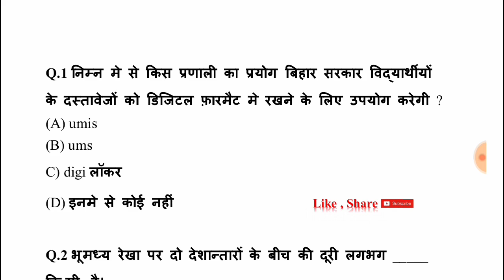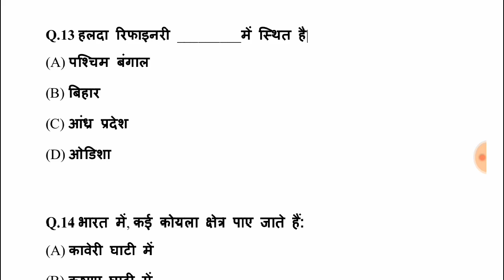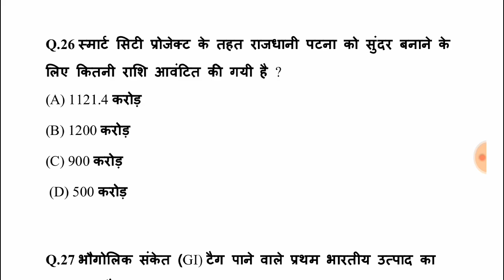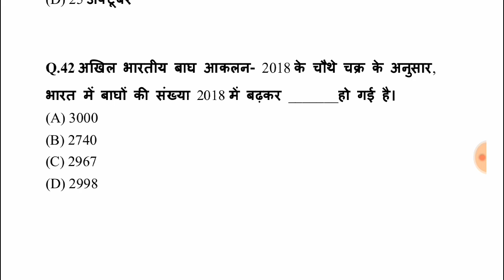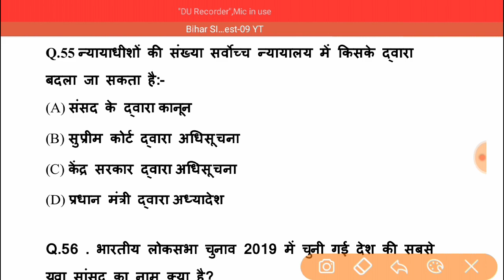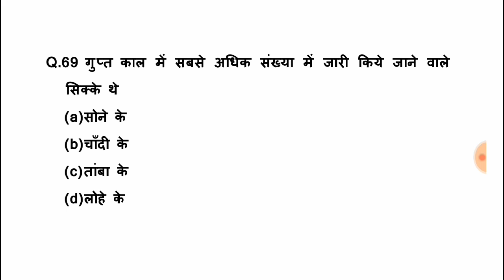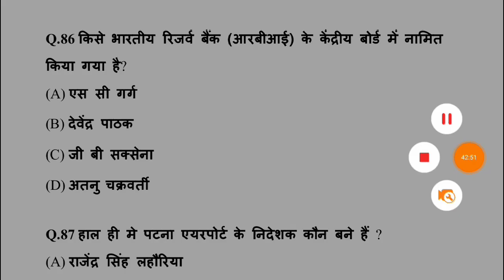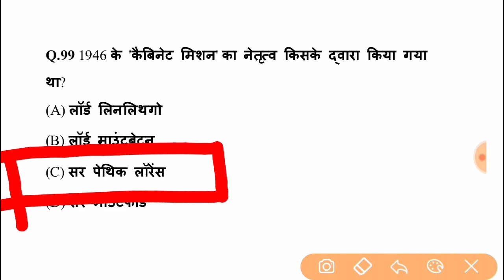Bihar Daroga | बिहार दरोगा 100 Q Mock Test 9 Based on BPSSC| Bihar SI Mock Test -09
नमस्कार दोस्तों...
इस Video में मैं Bihar Daroga | बिहार दरोगा 100 Q Mock Test 08 Based on BPSSC|  Bihar SI Mock Test -08 के  अति महत्वपूर्ण प्रश्नों का चर्चा किया हुँ। जो  बिहार दरोगा, RRB NTPC 2019,SSC ,BSSC ,RAILWAY, SSC, BANK, CPO SI, CHSL, MTS, SSC-GD, RPF, VDO, UP POLICE, HSSC, Bihar SSC और सभी परीक्षाओं के लिए बहुत ही महत्वपूर्ण है।
बिहार दरोगा Mock Test-07

बिहार दरोगा Mock Test-06